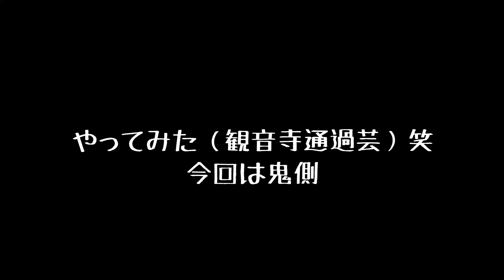再現！姫路通過芸！【四国をミラクルな島にする実況part3切り抜き】